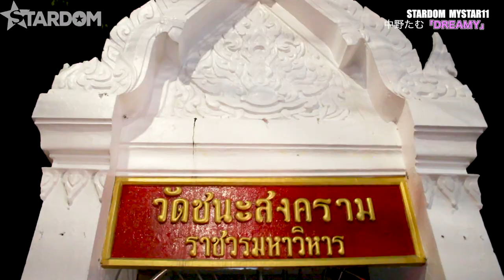【女子プロレス】中野たむ写真集「DREAMY」販促VTR-TAM NAKANO photo book "DREAMY"-【STARDOM】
中野たむ写真集「DREAMY」は2019年8月10日の後楽園ホール大会より販売。